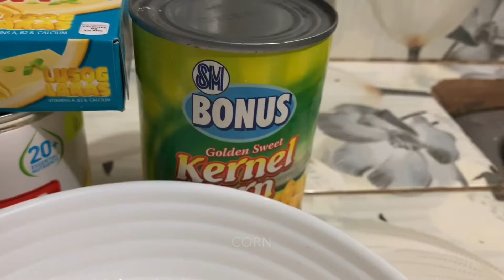Maja Blanca without Coconut Milk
Hi mga ka kusina life! Here’s another recipe that you should try.

TAKE NOTE:
3 cups of water - Pangtunaw
6 cups of water - Tubig sa kawali